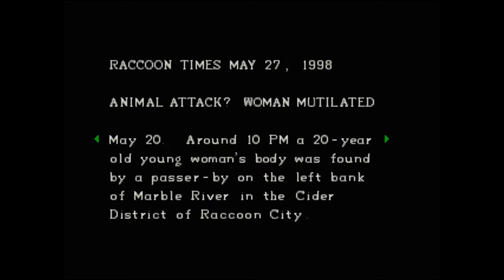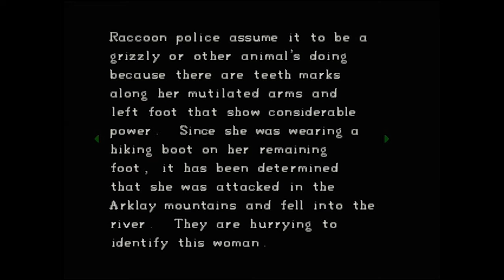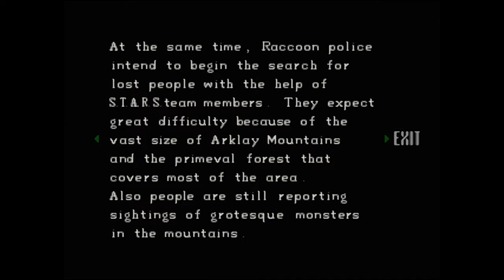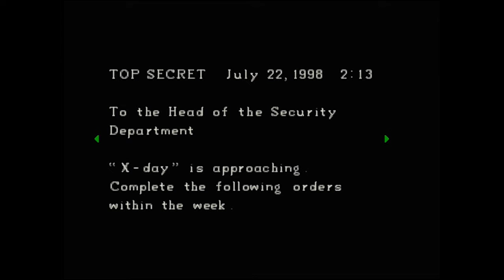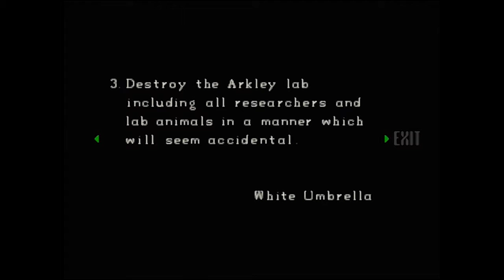Resident Evil: Director's Cut. Chris. Playstation. Complete Playthrough CO-OP Commentary. Part 4. HD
Part 4. Complete lets play walkthrough with CO-OP commentary of Resident Evil: Director's Cut. / BioHazard playing as Chris Redfield. All Endings and rare unused Japanese intro.

"What IS this???" Pugman and Chippants return to the world of Resident Evil and see where it all began. Pugman takes on Chris Redfield and walks Chippants and the peoples through all four of Chris' endings. Don't forget your sandwich and drink, it's time to begin another survival horror classic!

Lighthearted commentary.

Resident Evil, known in Japan as Bio Hazard, was developed and released by Capcom originally for the PlayStation in 1996, and is the first game in the Resident Evil series. The Director's Cut was released a year later. The game's plot follows Chris Redfield and Jill Valentine, members of an elite task force known as S.T.A.R.S., as they investigate the disappearance of their team members just on the outskirts of Raccoon City. They soon become trapped in a mansion with zombies and other monsters.